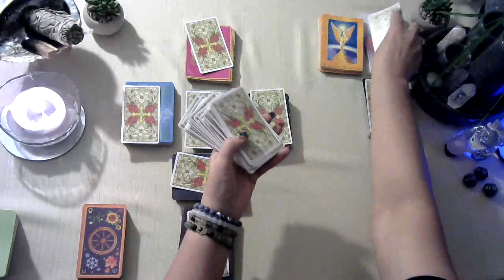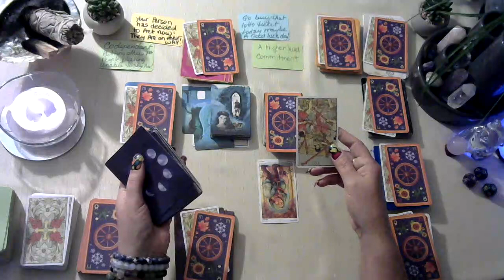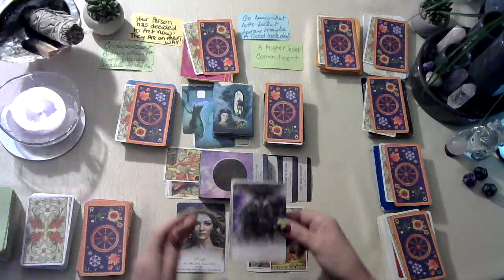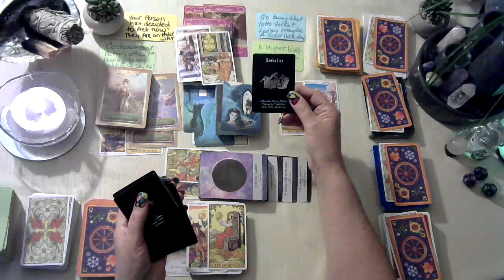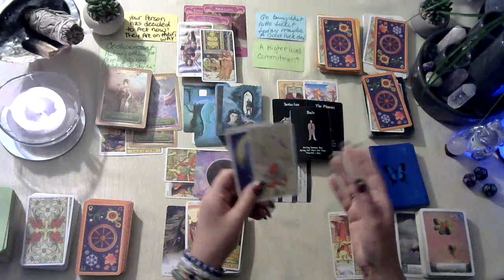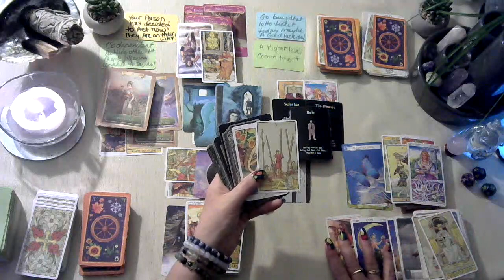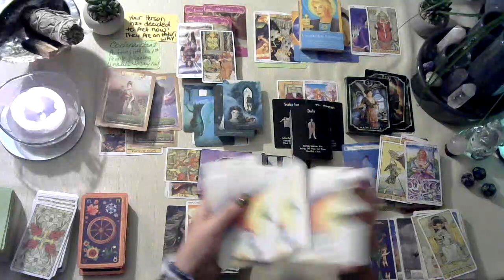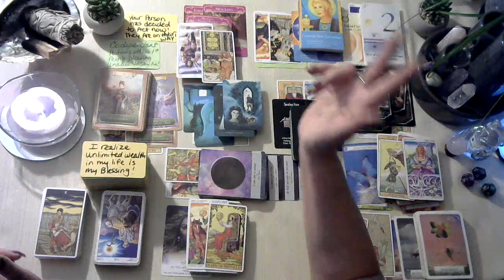♐Sagittarius Astrology tarot reading May 2023 Gifted as a child, needing to heal family issues